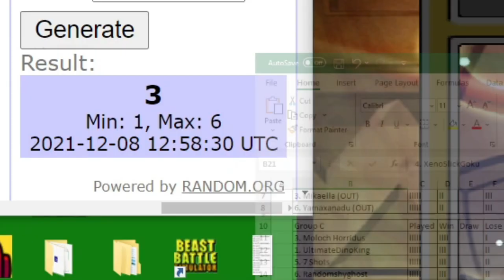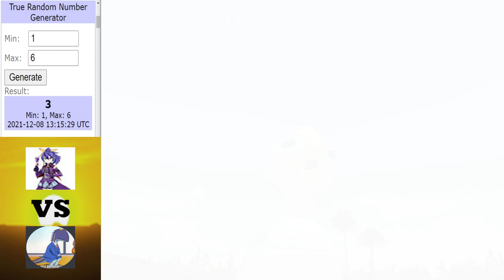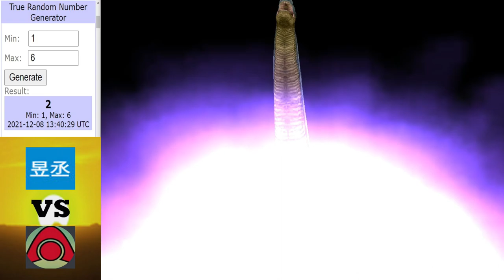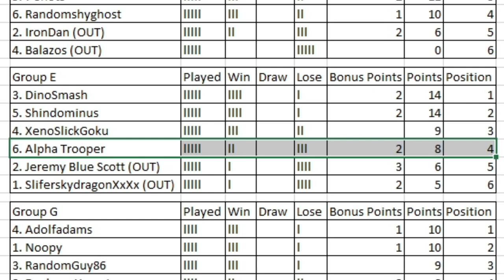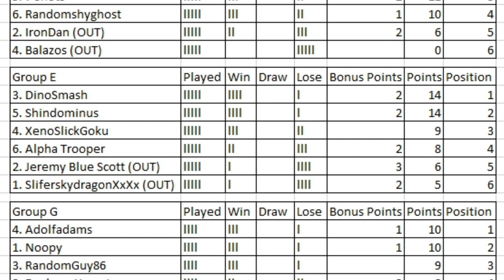Dinosaur King | 1000 Subs Tournament | Group Stage | Group E | Round 5 Matches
This is last the last round of group matches for group E.

Intro ► 0:00 - 2:11
SliferskydragonXxXx vs DinoSmash ► 2:12 - 11:09
Xenoslickgoku vs JeremyBluScott ► 11:10 - 18:08
Shindominous vs Alpha Trooper ► 18:09 - 25:54
Final table for Group E ► 25:55 - 28:49